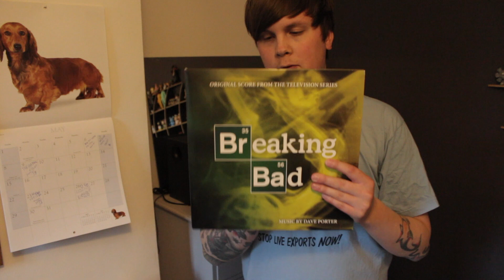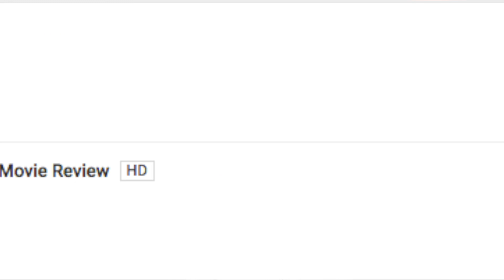Feeling Like An Adult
Pretty much a video showing you all that I got a record player, I went to a dog show and some other things. I'm really great at writing descriptions for my videos to get people excited to watch them...